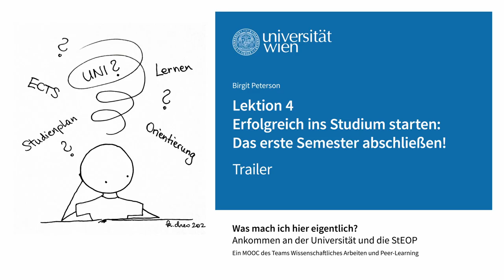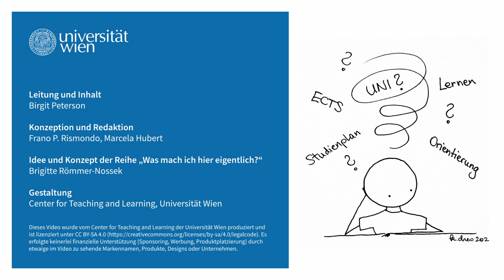Erfolgreich ins Studium starten: Das erste Semester abschließen! (Trailer) | iMooX.at